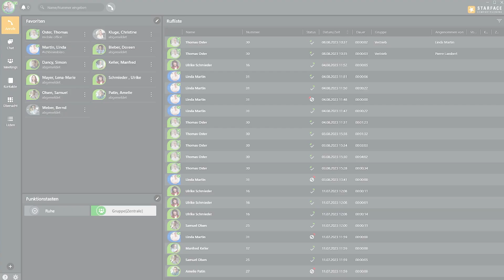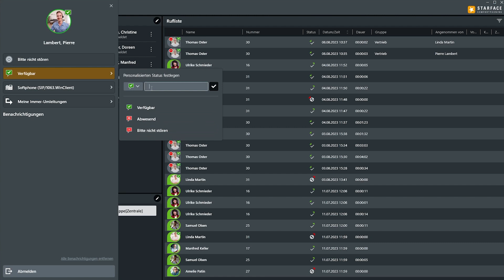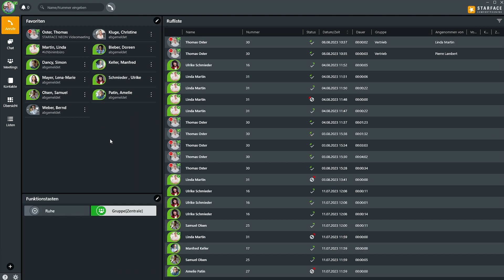Chat- und Telefoniestatus - STARFACE Windows App - Tutorial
In diesem Videotutorial erfährst Du, was es mit dem Chat- und Telefonie Status in der STARFACE Windows App auf sich hat und wie die Farbcodierungen, von Grün über Gelb bis Rot, unaufdringlich den Status Deiner Kontakte offenbaren.
Aber das ist noch nicht alles – die App hat noch einiges mehr zu bieten. Der Chat-Status gibt Dir die Möglichkeit, deine Verfügbarkeit von "verfügbar" bis "bitte nicht stören" individuell zu definieren. Durch die tiefe Integration in Outlook, ist der Telefonie Status auch in der Outlook App zu erkennen.

Die STARFACE ist eine komfortable, softwarebasierte VoIP-Telefonanlage und die STARFACE App ist die dazugehörige Kommunikationsplattform. Arbeite von überall aus: Ob im Homeoffice, unterwegs oder im Büro, die STARFACE ist immer an deiner Seite. Dank des integrierten Softphones benötigst du nicht einmal mehr ein Telefon. Ein Laptop und ein Headset reichen aus und schon bist du überall im Büro.

Kapitel:
Intro: 00:00
Automatischer Telefonie Status: 00:12
Bitte nicht stören: 01:12
Chat Status: 01:22
Outro : 02:13